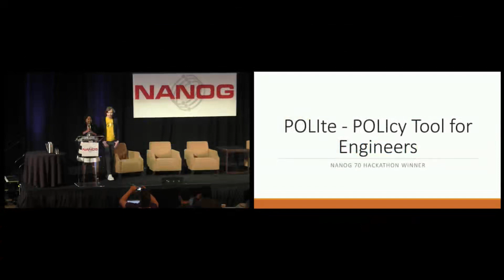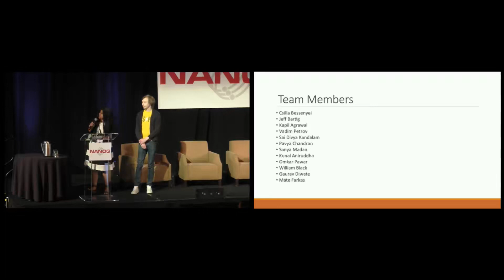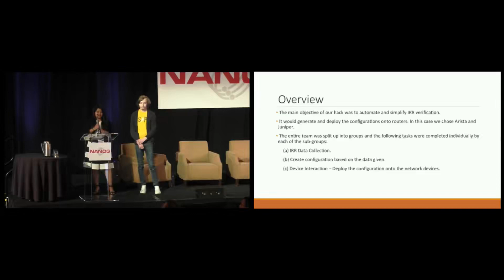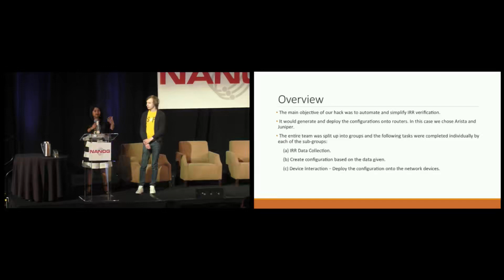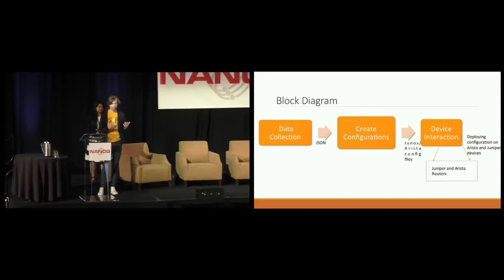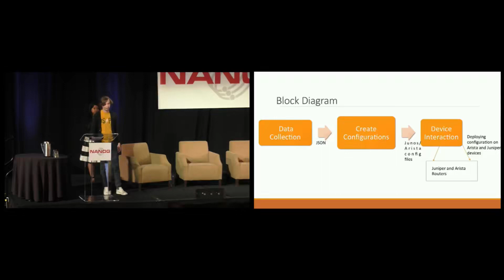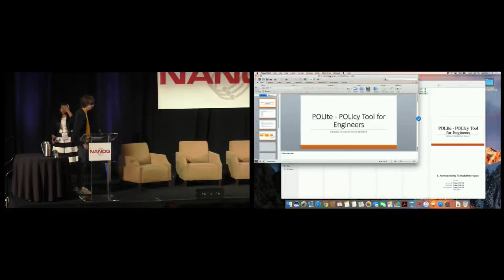NANOG 70 Hackathon Winner Presentation